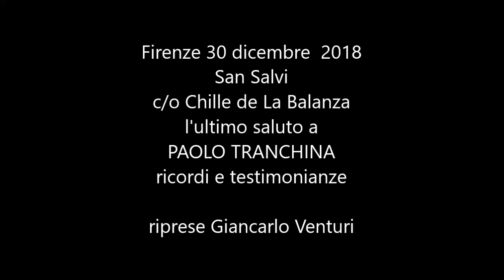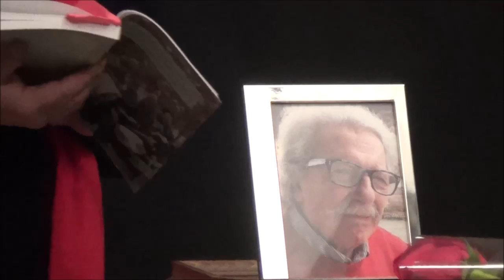Firenze 30.12.2018 San Salvi Ultimo saluto a PAOLO TRANCHINA.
Firenze 30 dicembre 2018 San Salvi c/o Chille de La Ballanza . L'ultimo saluto a PAOLO TRANCHINA. ricordi e testimoianza. Riprese Giancarlo Venturi.